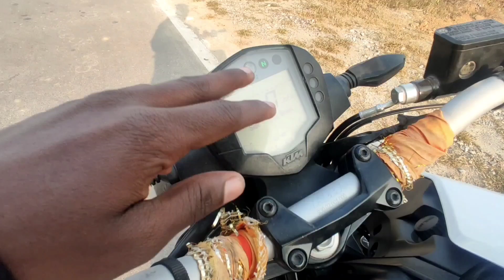FINALLY DREAM COME TRUE 🥰duke200 || I am really sorry because??? 🥲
I am really sorry. because I love you. so.. .,.

Copyright Disclamier Under section 107 of the Copyright act 1976 Allowance Is made for " Fair Use "for purpose such As critaesam comment News Reporting Teaching scholarship And research Fair use Is use permilted by copyright stauble that might otherwise be infiring Non- profit Educational Or personal use tips the balance in favour of fair use